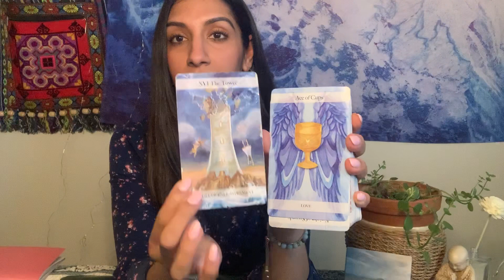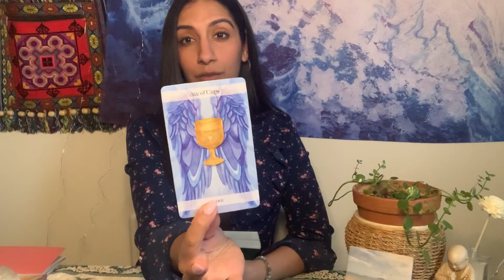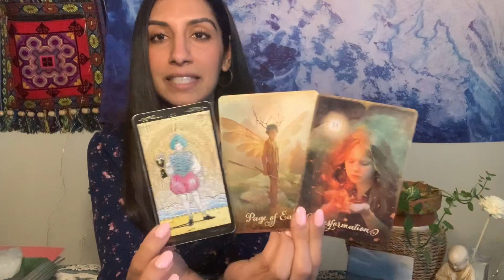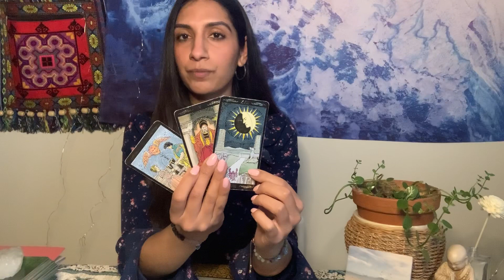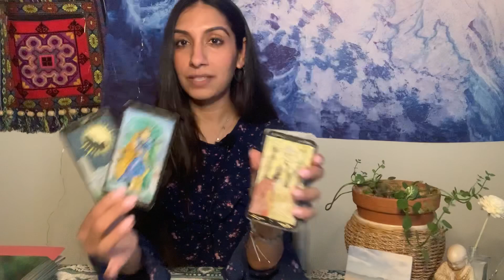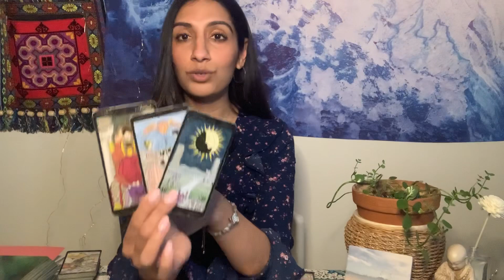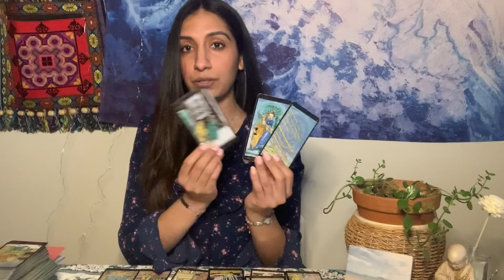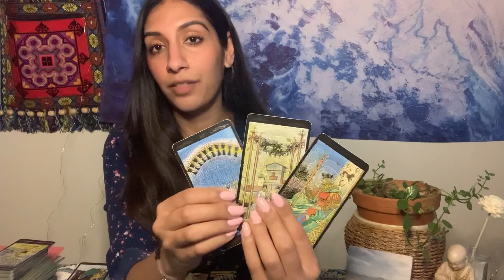VIRGO ♍️ TIMELINES COLLAPSING. COLLAPSING THE WALLS AROUND THEIR HEART. FOUNDATION OF LOVE❤️🌈